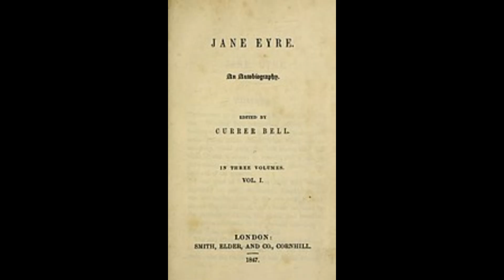❇️れいらの朗読『ジェーン・エア』29.シャーロット・ブロンテ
いつも、朗読を楽しみにお聴きいただき、ありがとうございます。
お寄せいただくコメントに大変励まされております。
深く感謝申し上げます。

『ジェーン・エア』29.をお届けします。

ムーア・ハウスに辿り着いた我らがジェーン。
次第に体力も回復し、館の人たちと言葉を交わします。
やがて、ジェーンは身の上について語り始めます。

この女性は、様々な苦難を随分と乗り越えてきた…そして更にまた、歩もうとしている…改めてジェーンのこれまでの生い立ちを振り返り、その強さに感じ入ったのは、わたくしだけではないと存じます。

ジェーンにも、皆様にも幸多き日々となりますように。

日毎に寒さ増しますゆえ、くれぐれも暖かくしてお過ごしくださいませ。